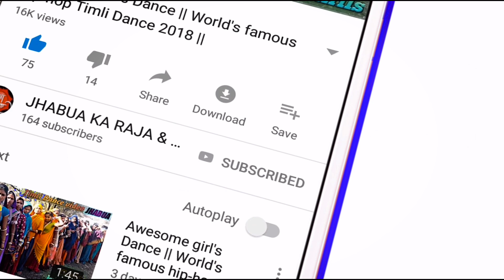मारी जिन्दगी मा धूम। मची गईं वो चोरी जूवानई। आदीवासी बरात मे मची धूम। Lovely Time Dance । 2020.